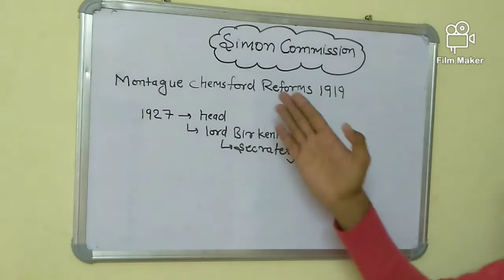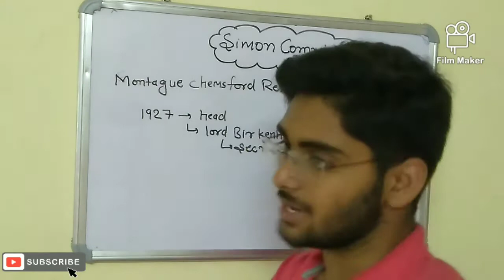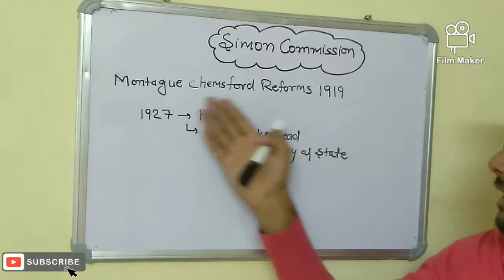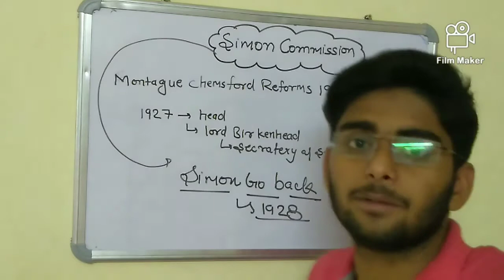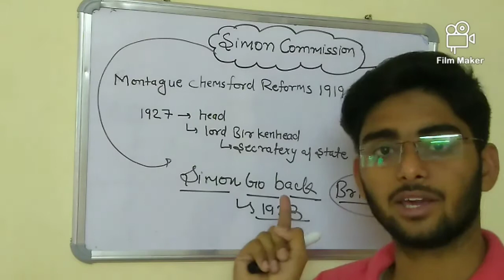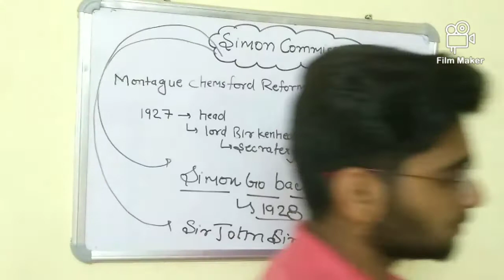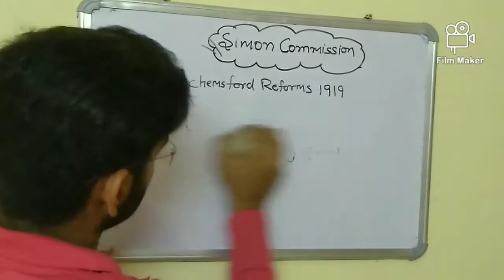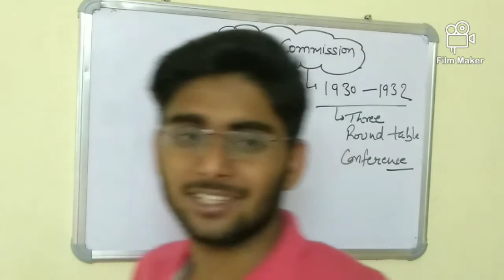simon commission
simon commission full details vedio...
sabhi vedio playlist me dekho.

start upsc